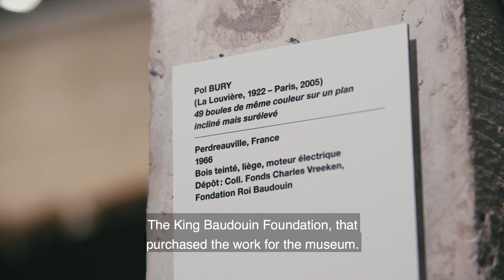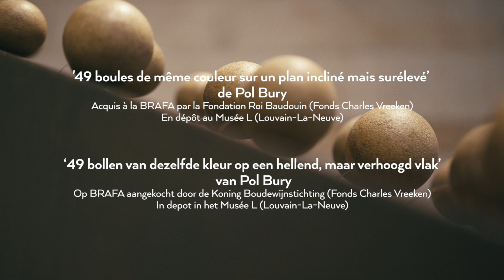[ FR/EN ] KBF presents: BRAFA at the museums | A Kinetic Work by Pol Bury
To mark the special event of « BRAFA in the galleries », the King Baudouin Foundation has brought together some of the people who work to save our heritage. Discover their contributions in a special video.

Today, Constantin Chariot from La Patinoire Royale - Galerie Valérie Bach, Anne Querinjean, director of Musée L, and Dominique Allard, director at the King Baudouin Foundation, invite you to discover Pol Bury’s kinetic work "49 boules de même couleur sur un plan incliné mais surélevé", acquired at BRAFA 2020.

King Baudouin Foundation – Heritage and culture

Cette année, la BRAFA est remplacée par une édition spéciale: « BRAFA in the Galleries ». Quant à la Fondation Roi Baudouin, elle vous propose une série de vidéos mettant en lumière les différents acteurs impliqués dans la protection de notre patrimoine.

Aujourd’hui, Constantin Chariot de La Patinoire Royale - Galerie Valérie Bach, Anne Querinjean, directrice au Musée L, et Dominique Allard, directeur à la Fondation Roi Baudouin vous invitent à découvrir la sculpture ‘49 boules de même couleur sur un plan incliné mais surélevé’ de Pol Bury, acquise à la BRAFA 2020.

Fondation Roi Baudouin – Patrimoine et culture